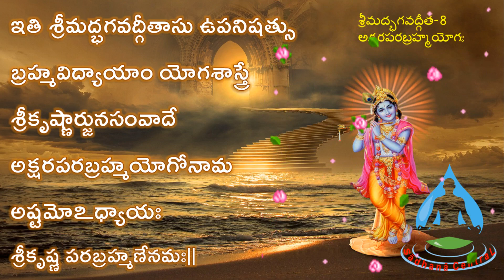BG 8 - భగవద్గీత గానం – అక్షరబ్రహ్మ యోగః - 8వ అధ్యాయం - Bhagavadgita Chapter 8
త్రిదండి శ్రీ  చినజీయరుస్వామి వారి  దివ్యవాణిలో
శ్రీ గురుభ్యోనమః, జై శ్రీ మన్నారాయణ!!
గీతాజ్ఞాన యజ్ఞమే మన లక్ష్యం.

Hope you enjoy reading and learning gita slokas!!  God bless All!!